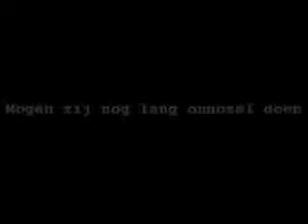Jot à pied 2006 4/4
De jaarlijkse wandeling van Jeugdtoneel Jota nu in 2006